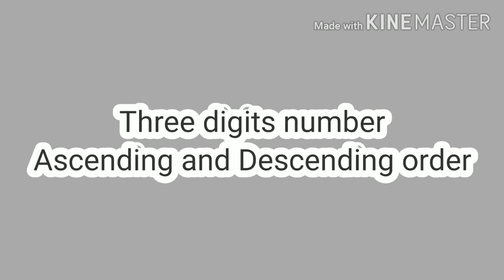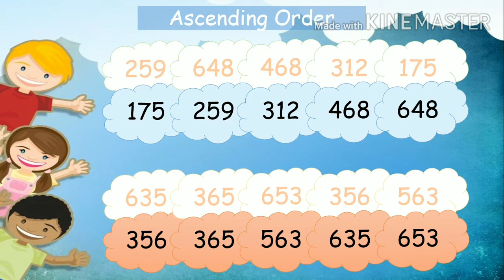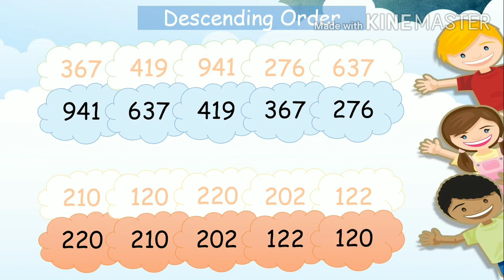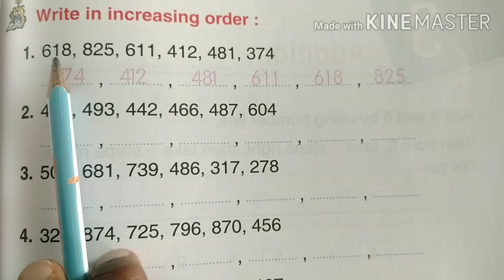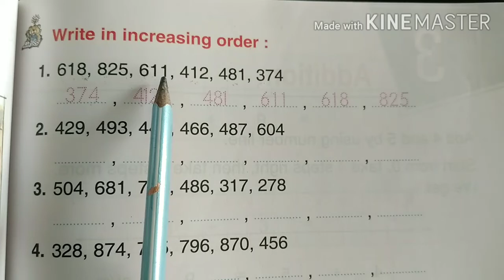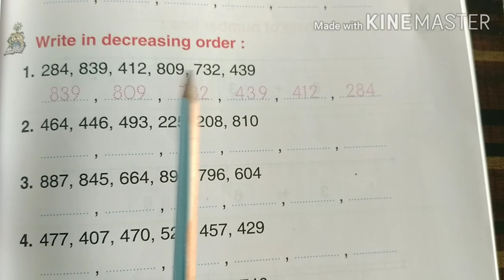Class 2nd Maths Part 17